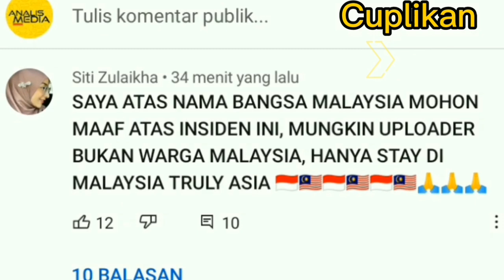TERUNGKAP Polisi Malay menyatakan Pembuat adalah WNI sendiri Gaes.| My Asean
Silahkan Bagikan video inj dan share FB. WA Dll.

Semoga kita semua di beri keselamatan dalam berkendara.

Next video Viral.
Oknum Kostrad Nyaris T*1*K*A*M Pemotor dengan sang**kur di Jakarta Selatan.

my asean terungkap
my asian menghina indonesia
my asean menghina indonesia

Viral terkini. Viral Terbaru. viral hari ini